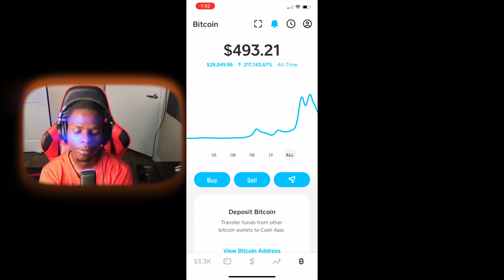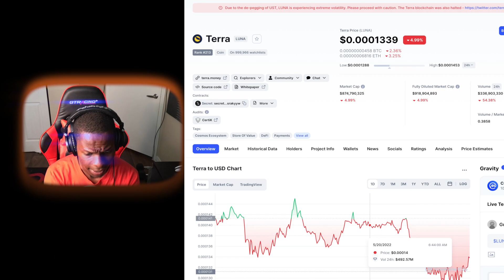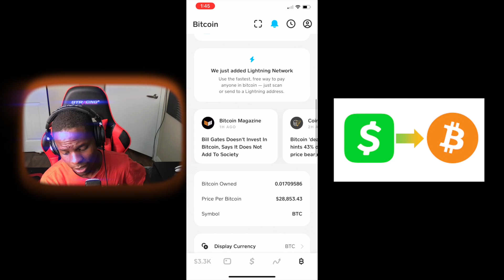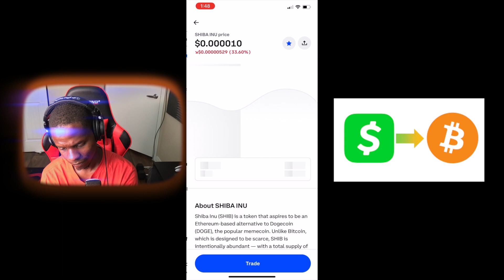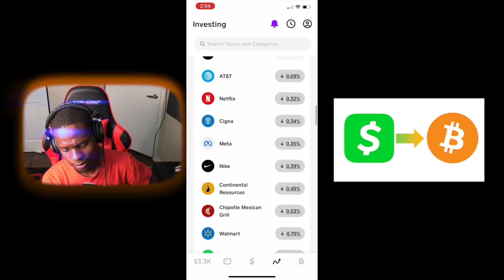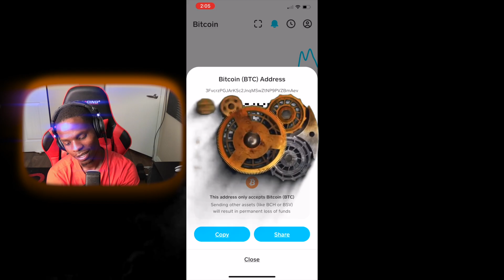Bitcoin On CashApp 2022 | Should You Invest In Bitcoin On CashApp | My Bitcoin Portfolio Update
Bitcoin On CashApp 2022 | Should You Invest In Bitcoin On CashApp |My Portfolio Update Bitcoin on CashApp Part2

Bitcoin On CashApp very simple to use.
This video was just a first look at bitcoin on cash app and I will document my journey & bitcoin portfolio with upcoming videos.

{Ask questions and I'll answer them in the next video}